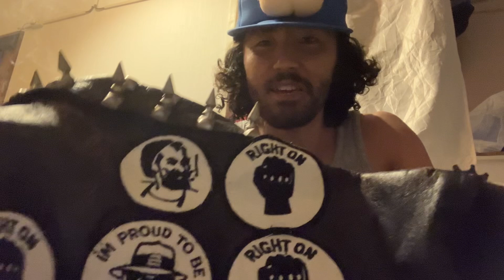ごめんなさい、150万から200万に値上げします。